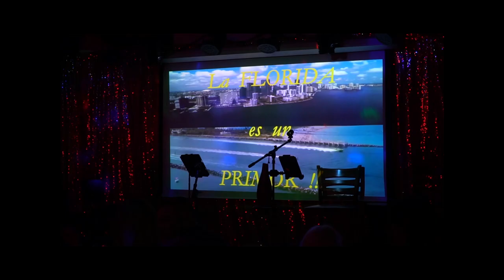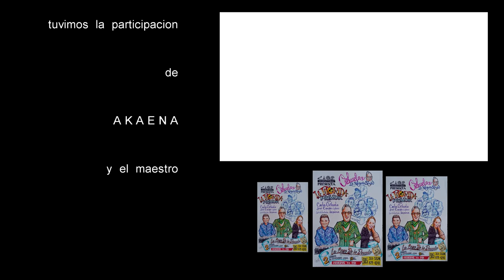youtube video #-3WpFV_Wq2w